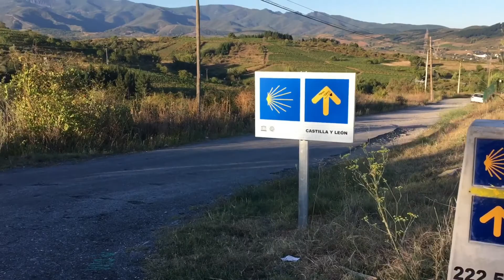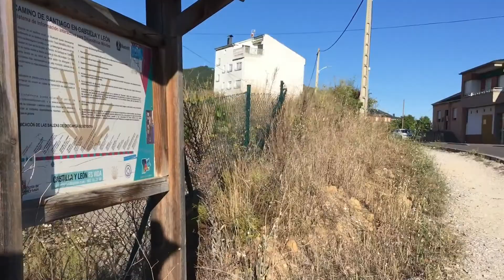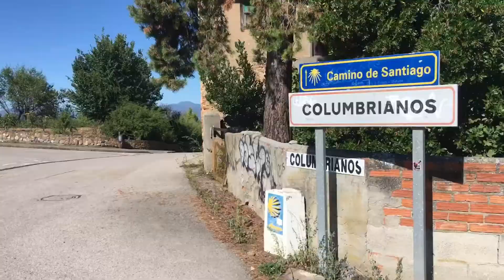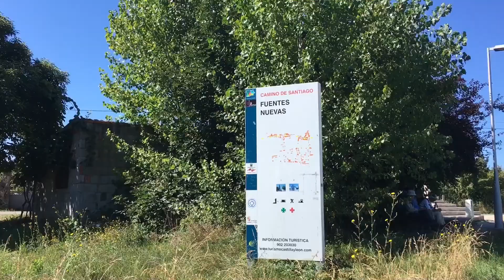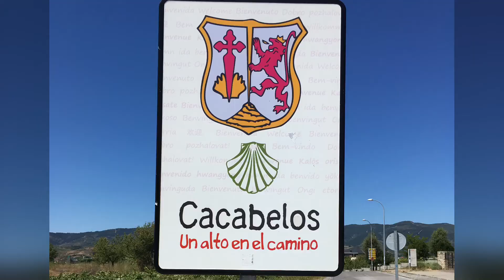Camino Santiago- Molinaseca to Cacabelos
Day 29- Sep 3